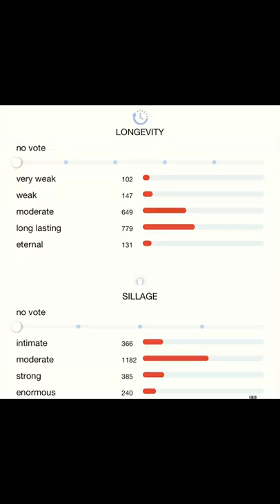Valentino Uomo Valentino for men, Eau de Toilette#short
Exipure
The next generation in health offers.